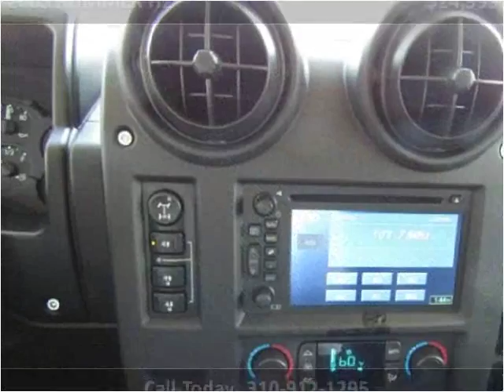2005 HUMMER H2 Used Cars Los Angeles CA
This 2005 HUMMER H2 is available from Preloved Ride Factory .